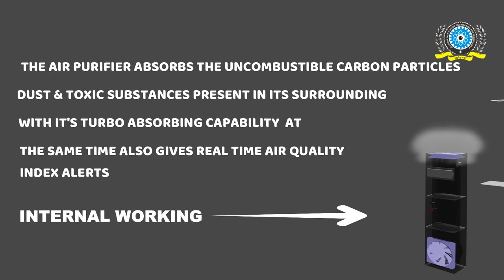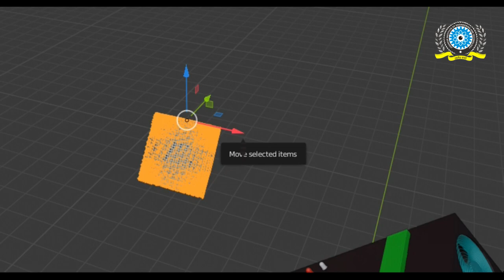ECE07: Air Pollution Soot Purifier | Project | ECE | JIET Jodhpur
JIET Jodhpur Electronics & Communications - Final Year Project on
Air Pollution Soot Purifier